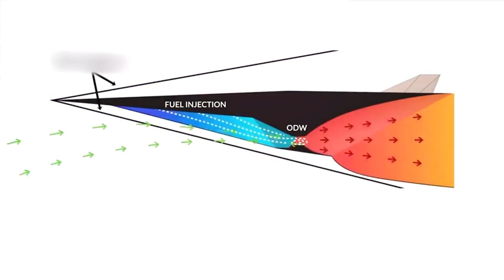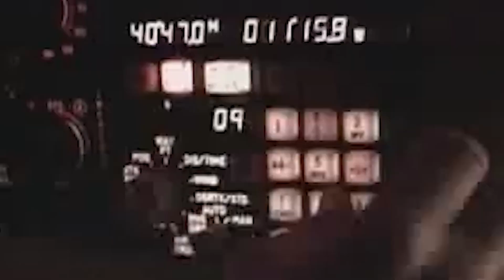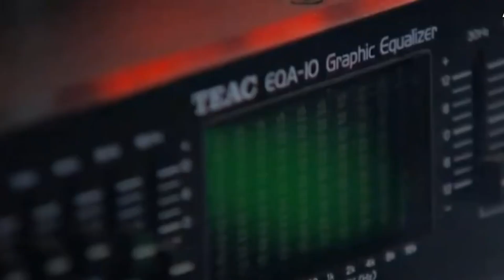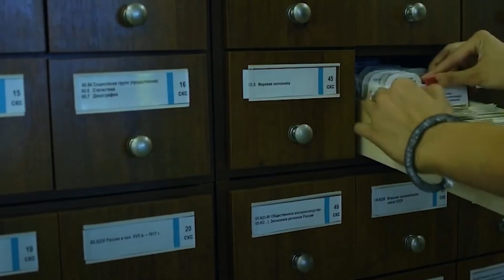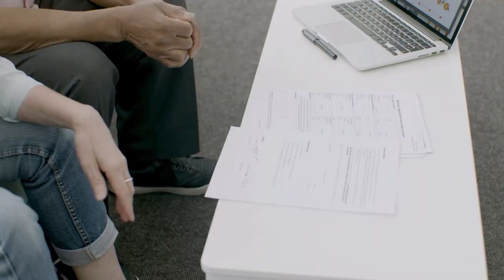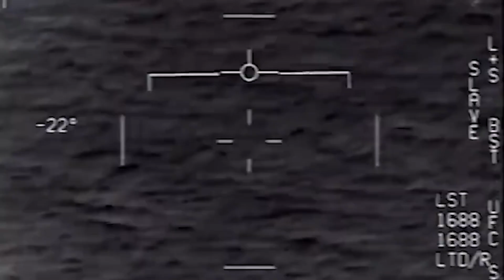Here's New Gigantic Secret US Spy Jet Fighter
This is the Aurora Black Triangle, a top-secret aircraft that was supposedly never built.
When the SR-71 spy plane program ended in the 90s, the US was left without a new spy plane to operate across the world.
Its successor, the SR-72 is still decades away, which means the US military has flown blind for the last 30 years.